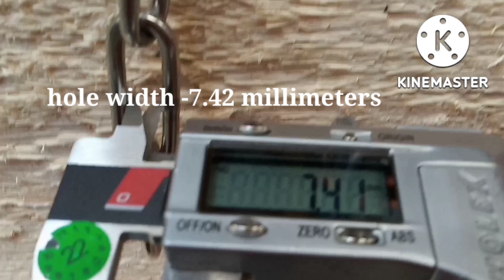Chain challenge -no spin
instinctive throwing,chain challenge,